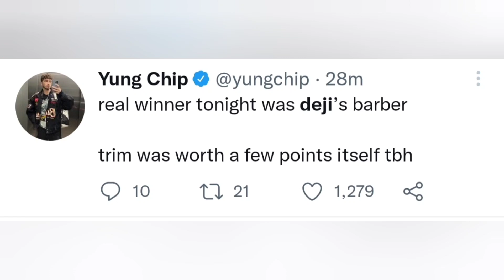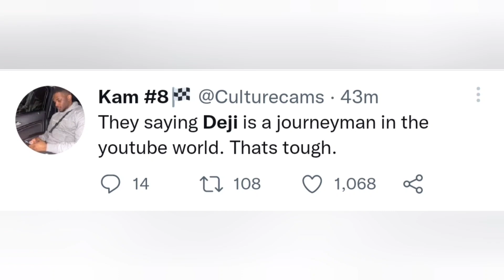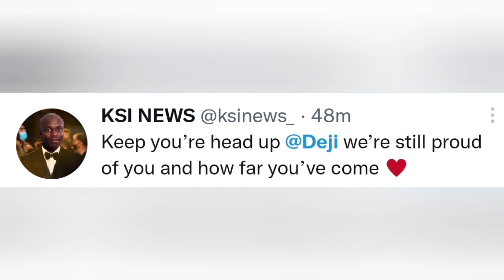OMG! INFLUENCERS REACT TO DEJI VS ALEX WASSABI - DEJI LOSES REACTIONS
Deji got beaten be Alex Wassabi, an entertaining UFC fight, Deji is KSI's younger brother, KSI was there to give him support like a big brother should. This fight got a lot of reactions online.